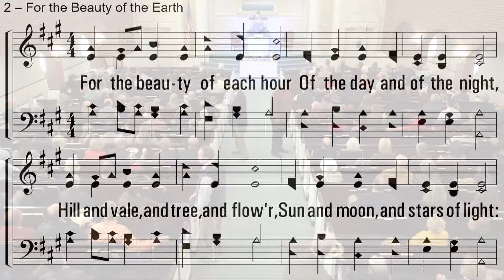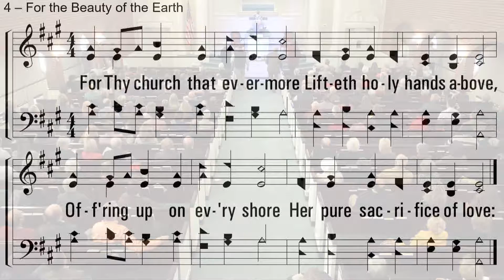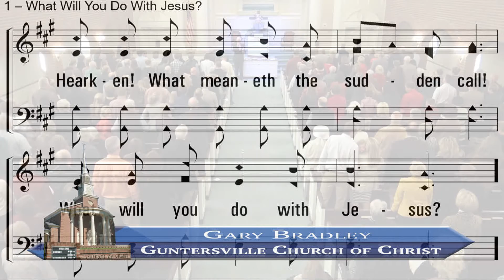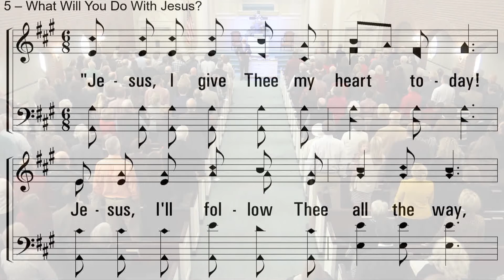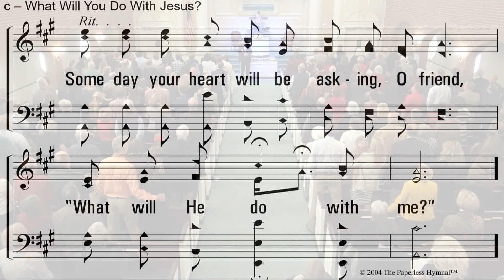Guntersville Church of Christ Worship Service - November 27, 2016